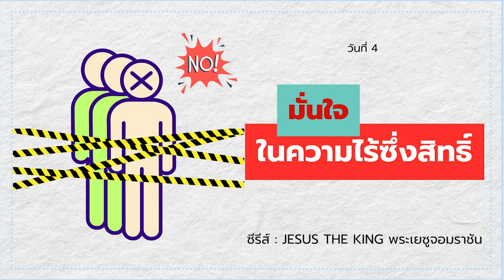4/4/2023 | Every Day with God | JESUS THE KING พระเยซูจอมราชัน | วันที่ 4/9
ประจำวันอังคารที่ 4 เมษายน 2023

ซีรีส์ : JESUS THE KING พระเยซูจอมราชัน
วันที่ 4 มั่นใจในความไร้ซึ่งสิทธิ์

overview
ทิโมธี เคลเลอร์ นักเขียนหนังสือขายดีของนิวยอร์กไทมส์และศิษยาภิบาลชื่อดัง ได้แบ่งปันชุดเรื่องราวจากชีวิตของพระเยซูดังที่ถูกเล่าในพระธรรมมาระโก  ผ่านการศึกษาเรื่องราวเหล่านั้นอย่างใกล้ชิด เคลเลอร์ได้นำเสนอมุมมองใหม่ ๆ ในความสัมพันธ์ระหว่างชีวิตของเรากับชีวิตของพระบุตรพระเจ้า อันนำเราให้เข้าสู่วันอีสเตอร์

บทใช้เวลากับพระเจ้านี้แปลและเรียบเรียงจากแผนการอ่าน JESUS THE KING - An Easter Devotional จากหนังสือ Jesus is the King โดย Timothy Keller